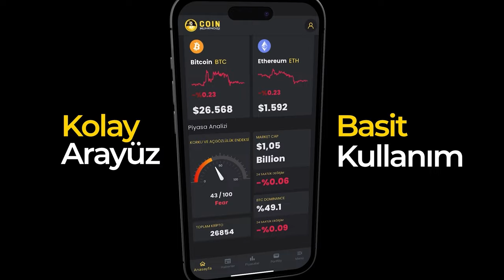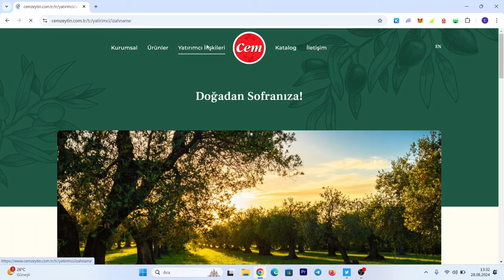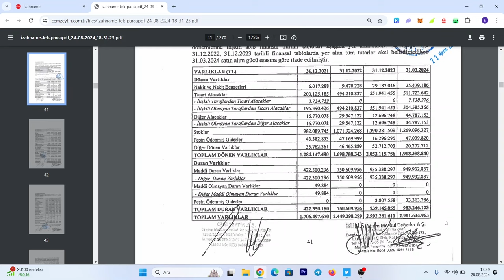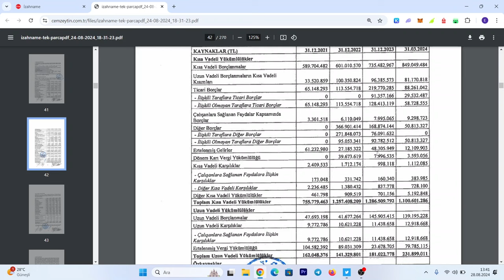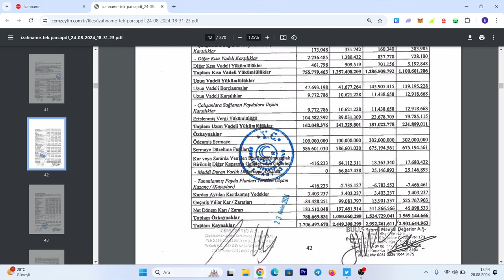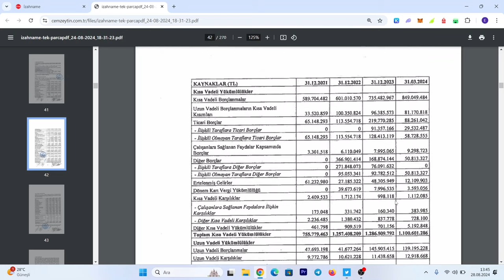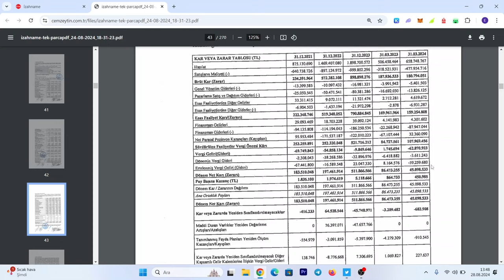CEM ZEYTİN HALKA ARZ YORUMU | CEMZY KAÇ LOT VERİR?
Borsa Mühendisi kanalı sizlere öğretirken kazandırmayı amaçlayan Türkiye'nin en iyi borsa eğitim kanallarından biri olma yolunda ilerlemektedir.

💥 Bist100 ve Amerikan Borsalarında işlem gören hisse senetlerini alabileceğiniz Midas uygulamasına Ödüllü Kayıt Olmak İçin:

✅ Kripto Paralara yatırım yapmak için en güvenli borsa Binance'e ömür boyu geçerli %20 Komisyon İndirimli Kayıt Olmak İçin: